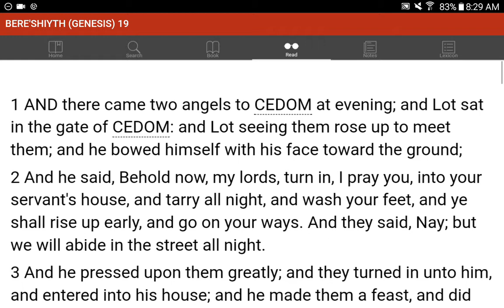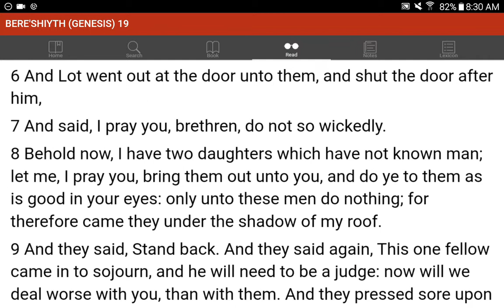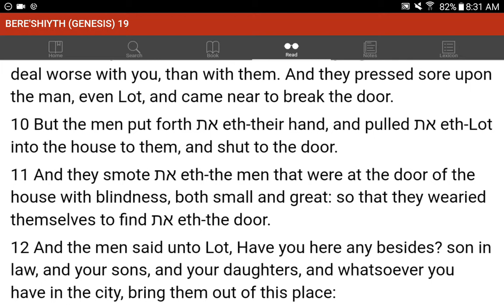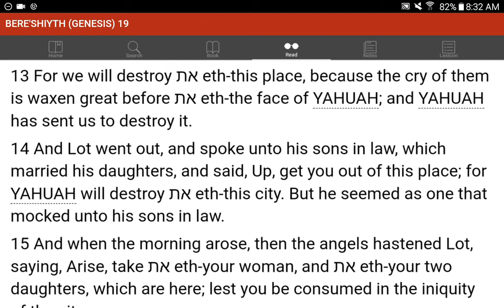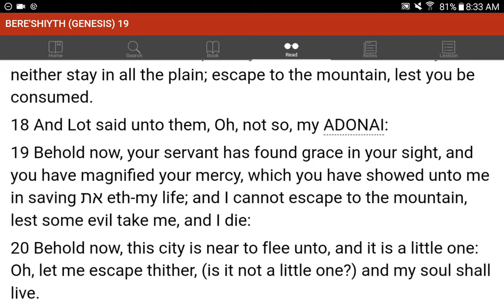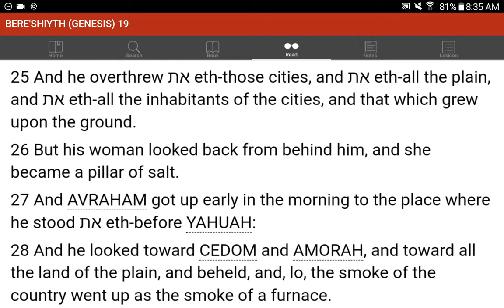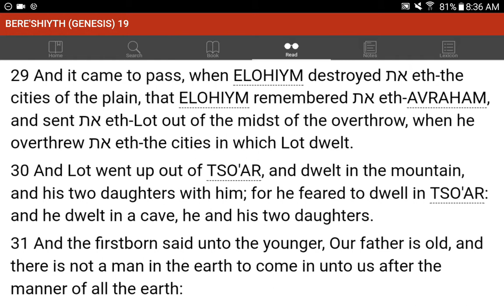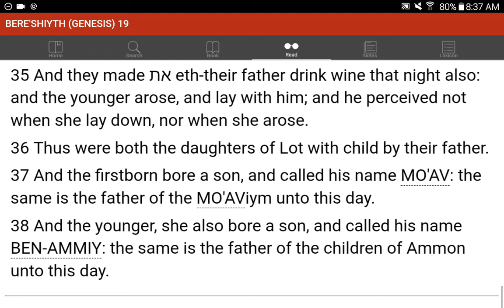💜h?™ "What's the MOST HELPFUL & SIMPLEST WAY that WORKS?"™ GIVE 1P/Month NOW! GCash